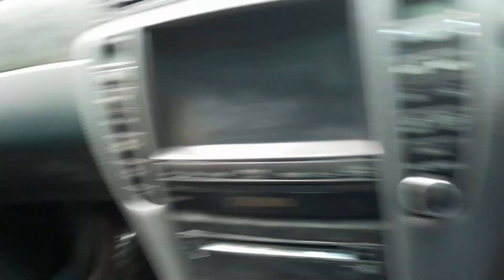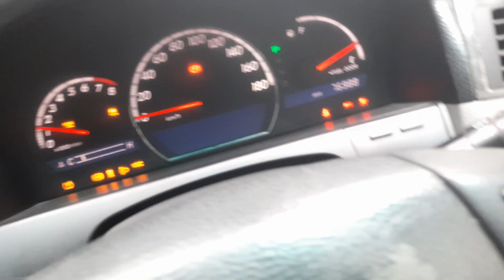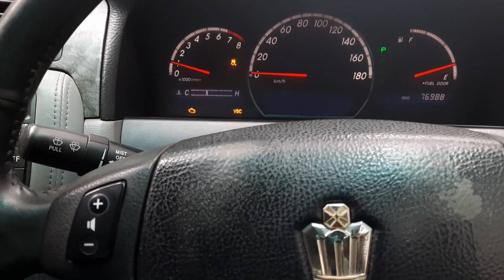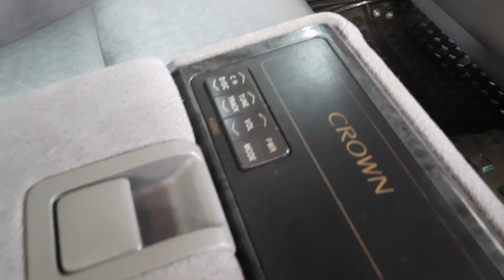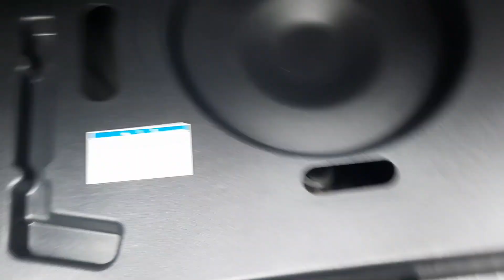Toyota Crown 2004 Model Car Review | 01745-606600 | Toyota Used Car | Toyota best car | bd car blog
বনানি চেয়ারম্যান বাড়ি, রোড নং-২/৩, প্লট নং-৭, এ এন্ড এ কার সেন্টার। মোবাঃ 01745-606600